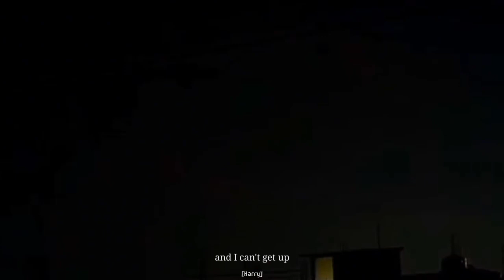Tonight | FM Static